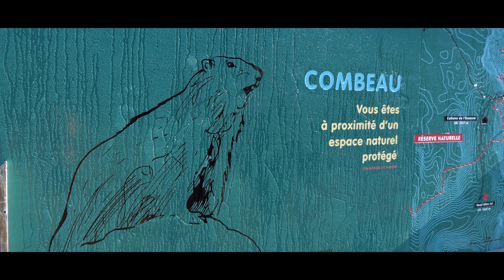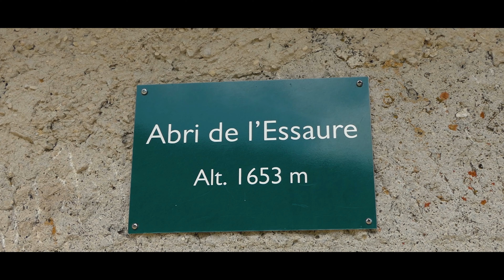Combeau | Cinematic video | JOUR 6/7